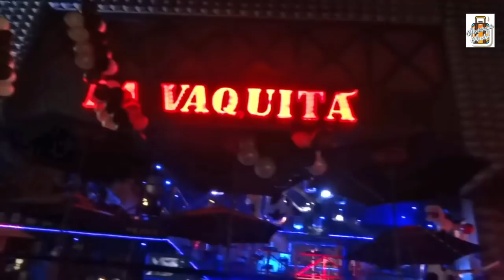¡LAS NOCHES EN PLAYA DEL CARMEN!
Te presentamos parte de un paseo nocturno espectacular, por la maravillosa Playa del Carmen, en el Estado de Quintana Roo!